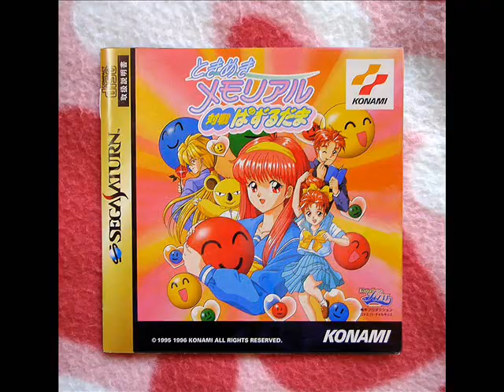ときめきメモリアル 対戦ぱずるだま（Tokimeki Memorial Taisen Puzzledama）BGM集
01（00:00）ときめき（オープニングタイトル）
02（00:25）もっと! モット! ときめき (歌/金月真美)
03（04:41）どの娘にする？（キャラセレクト）
04（05:33）伝説の樹の下で・・・（伝説の樹説明デモ）
05（06:34）Fun! Fun! Summer Vacation（マップ移動）
06（07:35）恋のライバル（対戦直前はりあいデモ）
07（08:09）あなたの瞳にうつる時間（とき）（対戦モードステージ）
08（10:54）もっと！モット！ときめき（告白モードステージ）
09（14:08）あと一息（優勢）
10（14:47）ステップアップ（勝ちクリア）
11（14:55）恋のレッスン（練習モードステージ）
12（16:19）半袖の君（根性モードステージ）
13（18:34）お願いやめて！（危険）
14（19:20）失恋（負けクリア）
15（19:28）もう一度アタック（コンティニュー）
16（20:28）思い出の数だけ・・・（藤崎詩織）
17（22:25）めざせ！恋のゴール！（早乙女優美）
18（23:42）みつめていたい（清川望）
19（25:12）Teenage（虹野沙希）
20（26:41）通学途中のあのお店（美樹原愛）
21（28:15）かごの中の小鳥（古式ゆかり）
22（29:29）あなたに贈るソナタ（如月未緒）
23（30:33）世界中の誰よりも（紐緒結奈）
24（32:00）Jumping Smile（朝日奈夕子）
25（33:59）瞳の誘惑（鏡魅羅）
26（35:43）Boy Friend（片桐彩子）
27（36:54）チェックだチェック！（早乙女好雄）
28（37:35）おまかせNetwork（早乙女好雄ステージ）
29（39:37）高貴なる家系（伊集院レイ）
30（40:34）戦闘！（伊集院レイステージ）
31（42:10）告白（伝説の樹到着デモ）
32（43:10）この想いのせて（最終ステージ）
33（46:19）恋のゴールイン（オールクリア）
34（46:29）二人の時（ハッピーエンディング）
35（48:38）女々しい野郎どもの（バッドエンディング）
36（50:52）一枚だけのアルバム（根性モード対戦データ表示デモ）